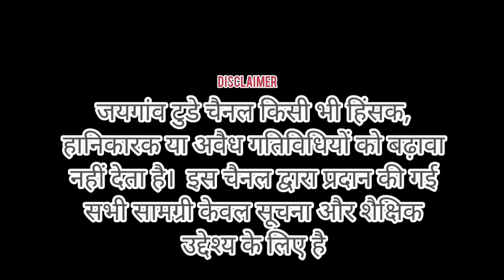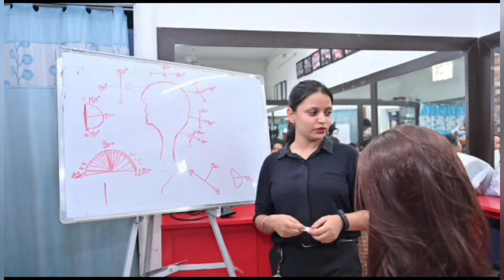The accused from Siliguri told that after committing the incident, he went to the room and slept.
सिलीगुड़ी के आरोपी ने बताया कि घटना को अंजाम देने के बाद वह अपने घर के कमरे में जाकर सो गया.